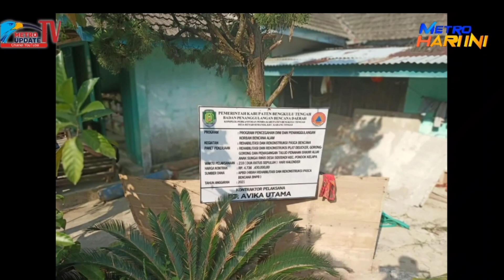Proyek BPBD Benteng Dibidik Jaksa